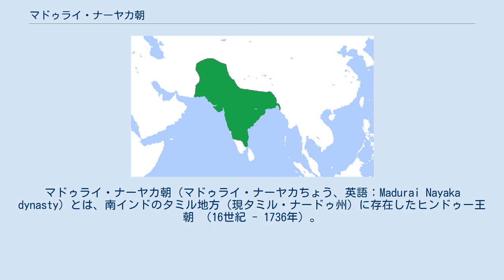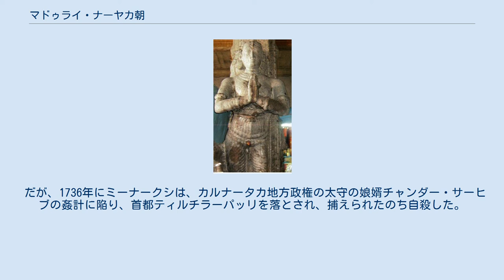マドゥライ・ナーヤカ朝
タミル・ナードゥ州の歴史
マドゥライ・ナーヤカ朝（マドゥライ・ナーヤカちょう、英語：Madurai Nayaka dynasty）とは、南インドのタミル地方（現タミル・ナードゥ州）に存在したヒンドゥー王朝 （16世紀 - 1736年）。
ナーヤカ朝の一つでもある。
首都はマドゥライ、ティルチラーッパッリ。
 ヴィシュワナータ・ナーヤカ タミル地方の都市マドゥライは歴史のある地で、古くはパーンディヤ朝の首都として繁栄したが、14世紀初頭にデリー・スルタン朝に幾度となく略奪、破壊され、1334年以降はその地方長官が樹立したマドゥライ朝の首都となり、1378年にヴィジャヤナガル王国の領土となった。
 16世紀頃から、マドゥライにおいて、ナーヤカ（ヴィジャヤナガル王国の領主層）としてヴィジャナガル王国に仕えていた有力な一族がみられる。
 また、このナーヤカ一族はヴィジャナガル王国において、地方長官クラスの大ナーヤカであったことも知られ、ヴィシュワナータ・ナーヤカ（在位：1529年 - 1563年）が最初の君主として記録されている。
 その息子クマーラ・クリシュナッパ・ナーヤカ（在位：1563年 - 1573年）の治世、1565年にヴィジャヤナガル王国がターリコータの戦いにおいて敗北したのち、ナーヤカ朝としての独立の動きを見せ、事実上半独立の立場をとった。
 ムットゥ・ヴィーラッパ・ナーヤカ（在位：1609年 - 1623年）の治世、1614年にヴェンカタ2世の死後、同年と1616年から1617年にかけて、ヴィジャヤナガル王国は王位をめぐる深刻な内紛が起こった。
 これにより、マドゥライ・ナーヤカ朝は、衰退したヴィジャヤナガル王国から完全に独立を果たした。
 ミーナークシ寺院 ティルマライ・ナーヤカ ミーナークシ寺院の黄金池 ムットゥ・ヴィーラッパ・ナーヤカの息子ティルマライ・ナーヤカ（在位：1623年 - 1659年）の治世には、1649年にヴィジャヤナガル王国が滅亡し、マドゥライ・ナーヤカ朝は、ほかのナーヤカ朝やマイソール王国と争っている。
 なお、この王朝は芸術の点では突出しており、16世紀から多数のヒンドゥー教寺院が建設され、16世紀から17世紀にはかけては、かの有名なインド最大規模のヒンドゥー教の寺院であるミーナークシ寺院が建設された。
 16世紀中頃のヴィシュワナート・ナーヤカの時代から、17世紀の王ティルマライ・ナーヤカの治世にかけてまで、首都マドゥライにヒンドゥーのシヴァ神を祭る大寺院、今日でもマドゥライの顔と名高いミーナークシ寺院が建設された。
 この寺院はシヴァ神妃であるミーナークシを祀り、インド最大規模のヒンドゥー寺院であるとともに、寺院の中央に存在する巨大な「黄金池」や「千本柱広間」という多数の仏像が置かれた大広間を持ち、後期ドラヴィダ型建築の典型的なものとして知られる。
 また、ティルマライ・ナーヤカはヒンドゥー教の手厚い保護者であるとともに、多数のヒンドゥー寺院を建設したことで知られ、1636年、首都マドゥライにはティルマライ・ナーヤカ宮殿と呼ばれる宮殿も造営した。
 1659年ティルマライ・ナーヤカの死後、息子のムットゥ・アラカードリ・ナーヤカ（在位：1659年 - 1662年）が後を継いだが、3年後の1662年に死亡し、その幼少の息子チョッカナータ・ナーヤカ（在位：1662年 - 1682年）が新たな王となった。
 チョッカナータ・ナーヤカの治世に造営された、ティルチラーッパッリの宮殿 ティルチラーッパッリの宮殿内部 チョッカナータ・ナーヤカの治世、1673年にタンジャーヴール・ナーヤカ朝を滅ぼし、その首都タンジャーヴールには、弟のアラギリ・ナーヤカを配置した。
 しかし、1675年、ビジャープル王国によって派遣されたヴィヤンコージーが、タンジャーヴールを奪い、タンジャーヴール・マラーター王国を建国した。
 これ以降、タンジャーヴール・マラーター王国が新たな隣国となり、マイソール王国なども台頭するようになり、これらと争うことになった。
 だが、この頃、マドゥライ・ナーヤカ朝の領土は飢饉に陥り、農村や都市のみならず、マドゥライまで荒廃し、王であるチョッカナータ・ナーヤカは堕落してしまった。
 この地を訪れていたイエズス会士は、1678年の状況について、 と語っている。
 チョッカナータ・ナーヤカは晩年を、タンジャーヴール・マラーター王国とマイソール王国の侵入に苦しみながら、1682年に死亡した...